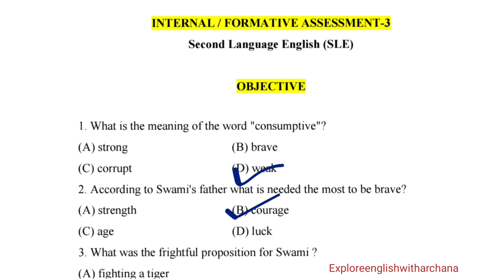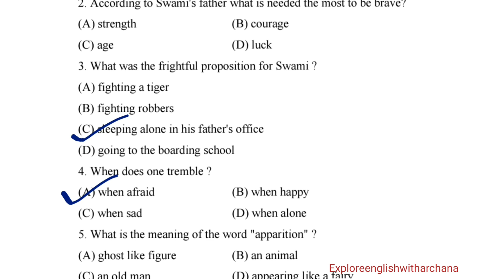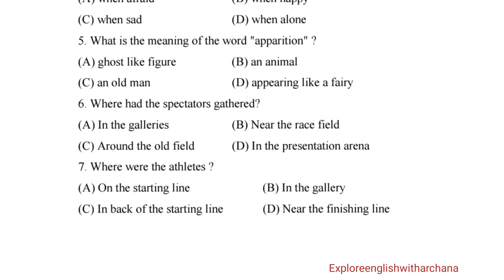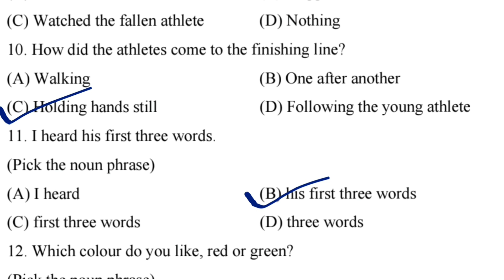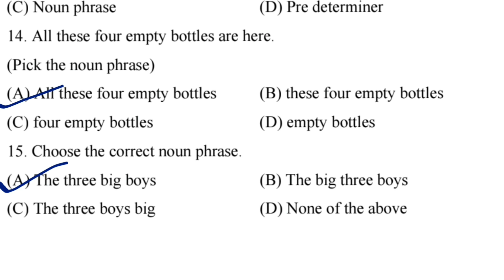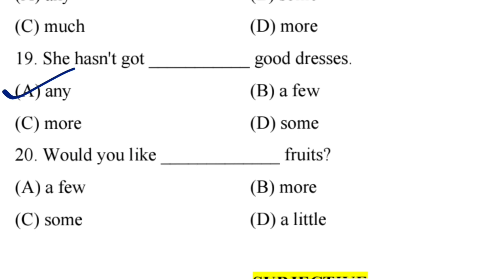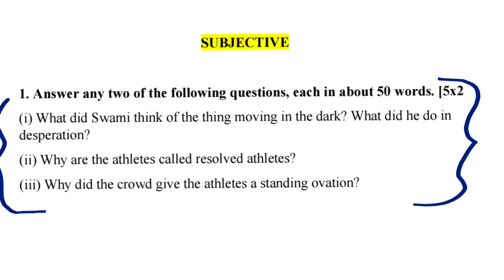9th class FA3 Real English question🔥 || Class 9 FA3 English real question 🔥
9th class FA3 Real English question🔥 || Class 9 FA3 English real question 🔥|| FA3 English 9 class